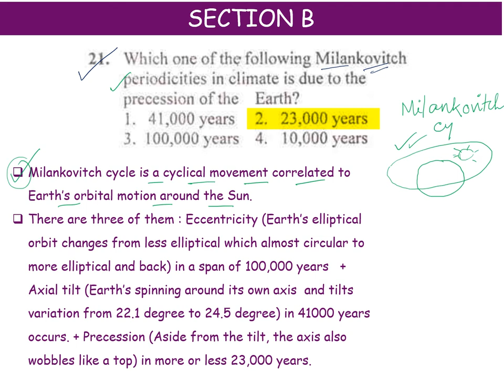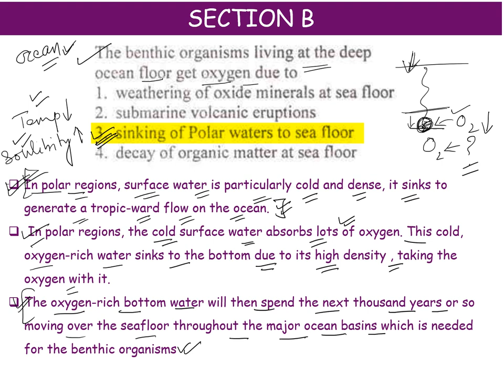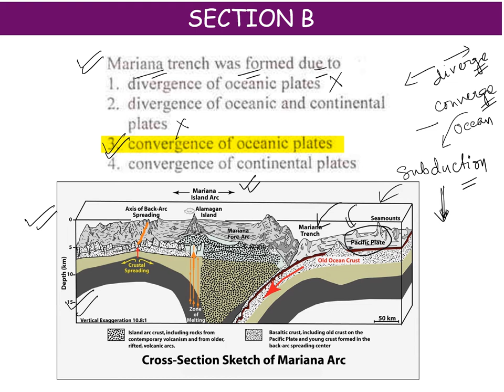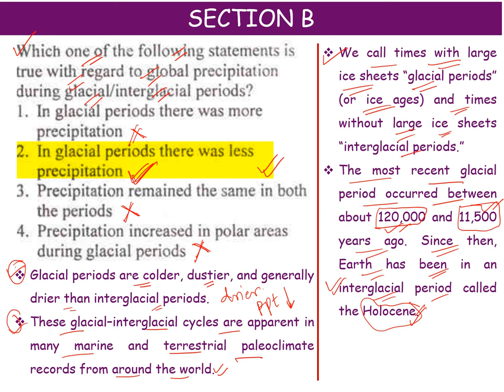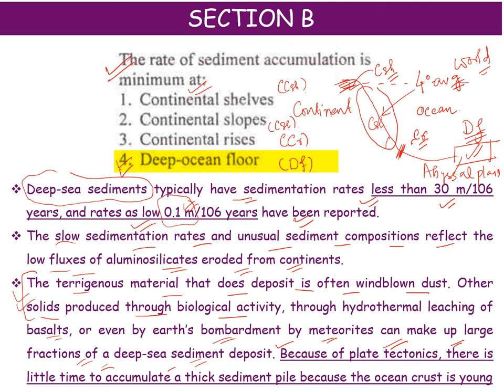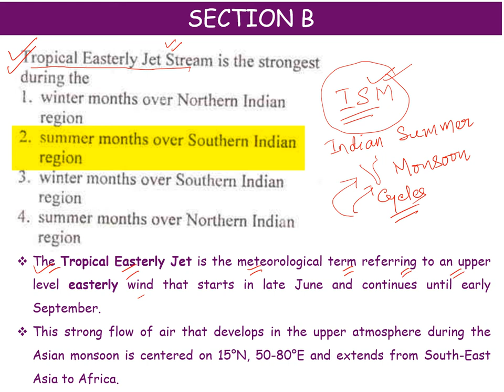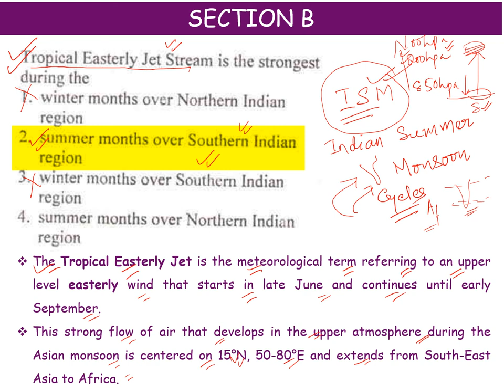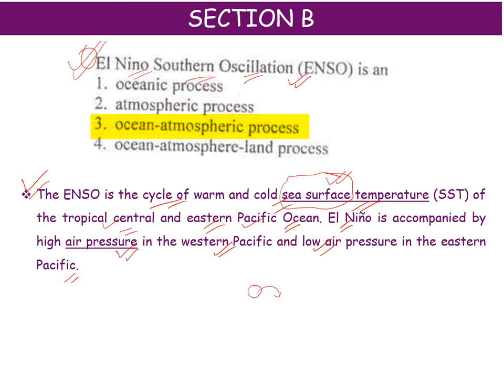2015 Paper Analysis | Section B | Lecture 4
Complete Solutions to CSIR Earth Science 2015 June paper

Hi,
myself  KALYAN BISWAL,
(PhD. from JNU, UGC NET, CSIR NET Qualified)
I welcome you to Visionary Classes
About this channel:
This channel is dedicated to all the aspirants who are preparing for NTA-UGC NET exams in Environmental Sciences streams, JNU Entrance Exams and CSIR- Earth, Planetary, Ocean and Atmospheric Science. We provide details explanation of previous year questions and Chapterwise Concept revision for the subjects. We will be happy to listen to your doubts and queries to make more videos to clarify it.